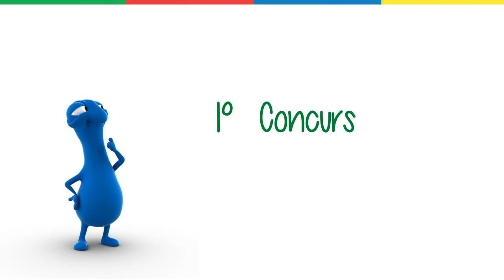LOCUCION OFF // Experiencia Positiva - BCI 2013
Locución OFF Camapaña BCI 2013

Locución OFF : Ricardo Maturana
Grabación OFF : MOVC.CL
Direccion de VoiceActing: Caco Aliaga
Productora: WOKI TOKI